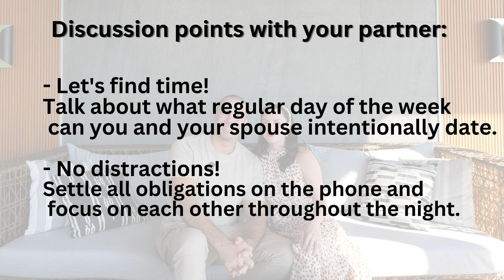Here's more reasons to always date your spouse! ❤️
An important reminder.

***Follow Us